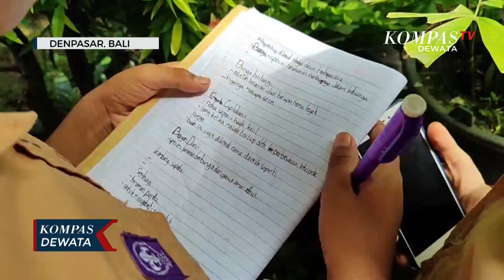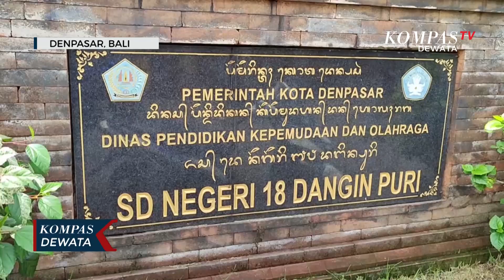Kebun Edukasi Perkenalkan Toga Ke Siswa Sd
DENPASAR, KOMPASTV - Tanaman obat keluarga, atau toga, sempat populer di kalangan masyarakat pada tahun 90-an. Bahkan, keberadaan toga selalu menjadi materi ajar di sekolah-sekolah. Namun, seiring deangan perkembangan zaman, keberadaan toga ini mulai dilupakan oleh anak-anak jaman sekarang, justru hanya sibuk dengan gadget.

Atas dasar itulah salah satu sekolah dasar negeri di  denpasar, ingin membangkitkan kembali keberadaan toga, terutama anak sekolah, dengan harapan toga bisa kembali memasyarakat.

Ilmu pengetahuan dan pendidikan mengenai jenis tanaman dan manfaat toga, disampaikan oleh guru ke siswa dengan melihat langsung beragam jenis tanaman obat, yang bisa ditanam secara sederhana di pekarangan atau taman sekolah. Dengan kemajuan teknologi, siswa bisa mengetahui informasi yang lebih dalam mengenai tanaman toga, dengan memindai barcode yang disediakan di taman sekolah.
Sb : i komang mertayasa, kepala sdn 18 dangin puri

siswa yang biasanya menggunakan gadgetnya setiap hari dirumah untuk bermain game, kini bisa memanfaatkan untuk belajar  mengenal jenis dan fungsi tanaman obat disekolah,

diharapkan ke depan hal serupa bisa terus ditingkatkan melalui program yang lain. Bahkan tidak hanya ditingkat sekolah dasar, namun juga bisa digetok tularkan ke sekolah dan satuan pendidikan lain, diantaranya smp , dengan adanya tanaman obat keluarga (toga ) para siswa jadi lebih peduli terhadap lingkungan sekitar sekolah maupun rumah untuk bisa lebih sehat.